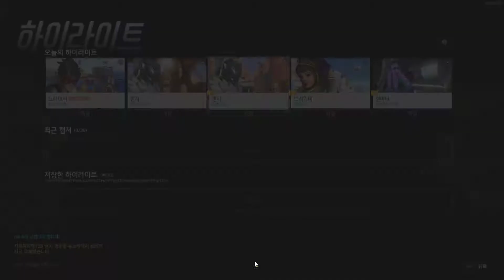Overwatch Highlights 2018 06 17